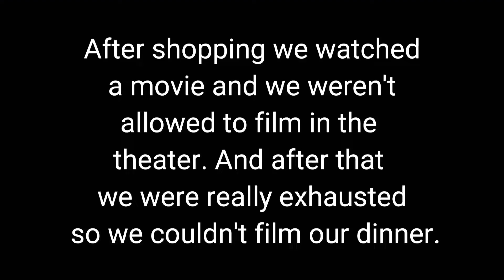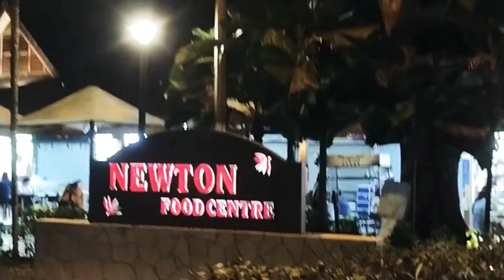Singapore | Part-2 | Vlog - 18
Hey guys 👋,
This is the second part of our Singapore vlog.

And sorry for late upload.